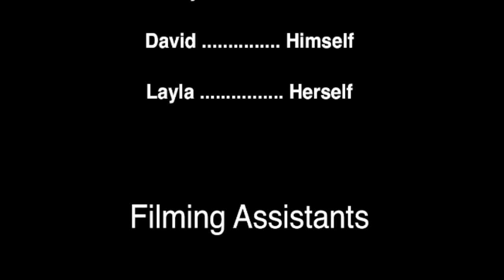Woe Is Me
Art school film project from 2011. Directed and produced by Corey Thierauf and David Canny.